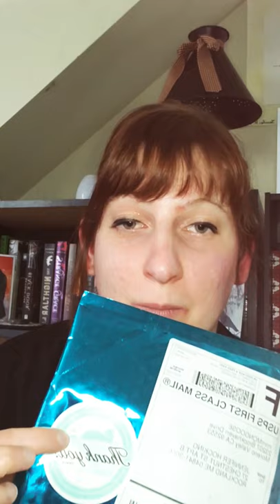Mintmongoose Jewelry Unboxing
Unboxing a Jewelry Subscription box called Mintmongoose. Where you can pick your preferences... Silver or Gold etc. You get three pieces of jewelry for $15.99.  If you would like to  try this subscription box try my link down below.